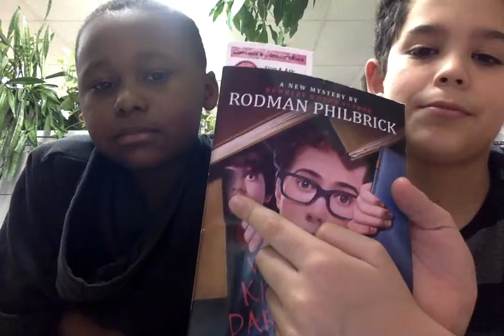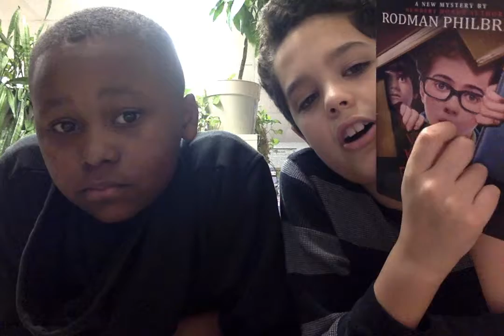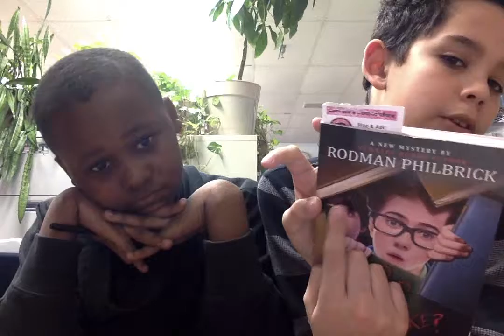they are not friends anymore